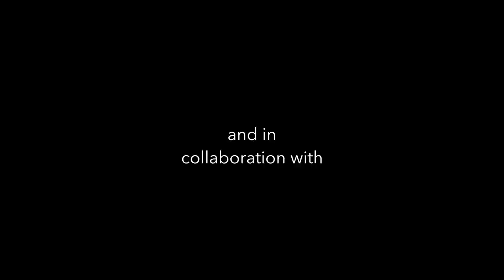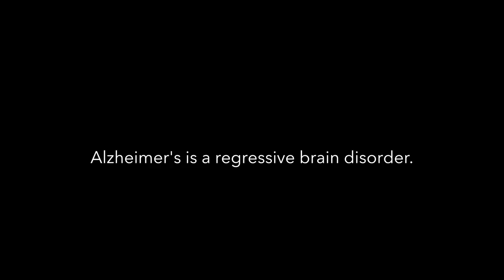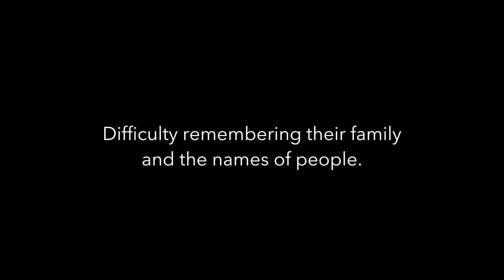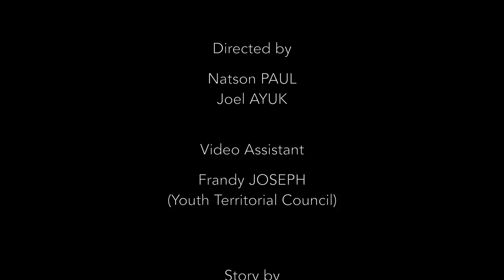ALZHEIMER " The Memory Thief"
Produced by : The audiovisual unit of the Communication Department Of the Collectivité de Saint-Martin.